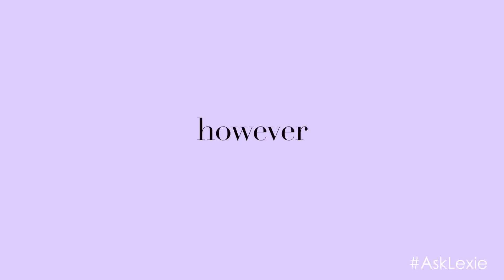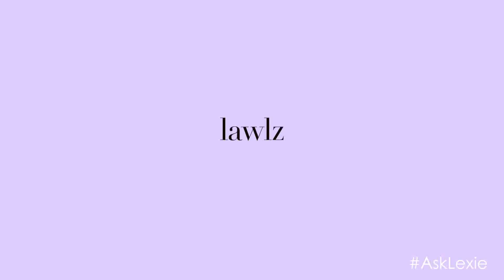BOYFRIEND ISSUES, GOING VEGAN, & MEET ME?!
I'm using Amptube to give you more ways to engage with my videos and get the word out. to amp this video and help me out!

Q&A on my boyfriend issues, going vegan, and having a meetup?

COME MEET ME!
January 15th
3:00pm